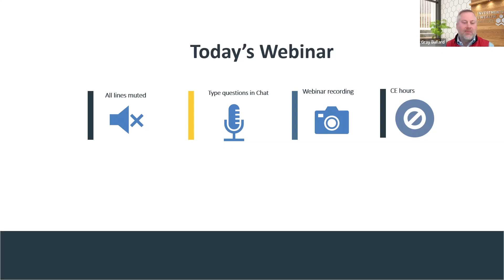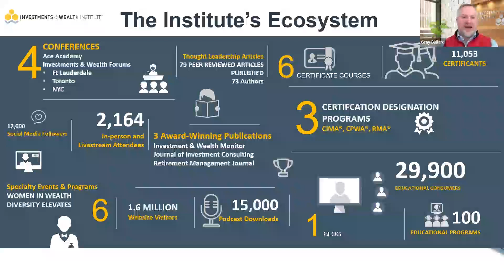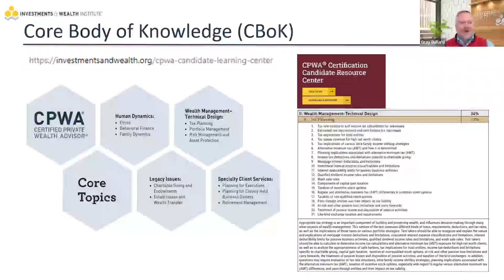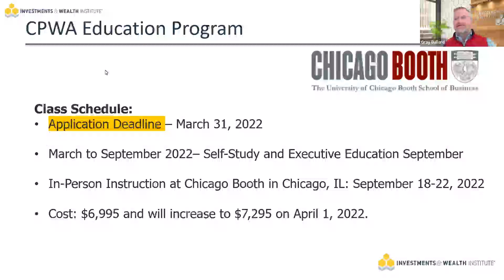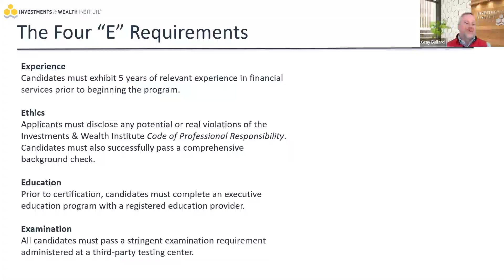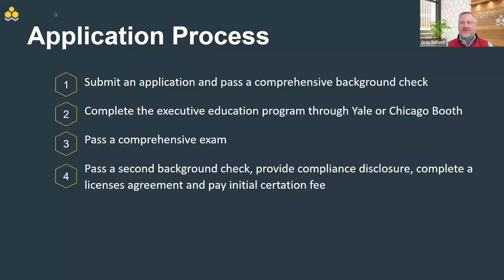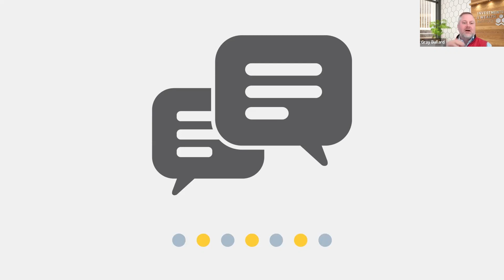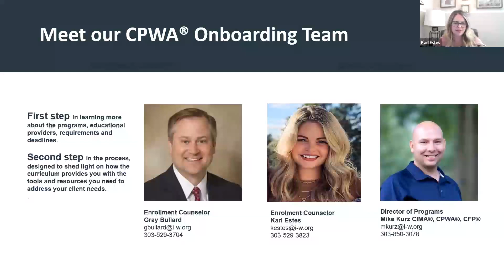Intro to the CPWA® Certification March 15, 2022 recording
Join Enrollment Counselors, Gray Bullard & Kari Estes from the Investments & Wealth Institute as they discuss the benefits of earning the CPWA certification and how it translates into helping your high-net-worth clients. Recorded March 15, 2022